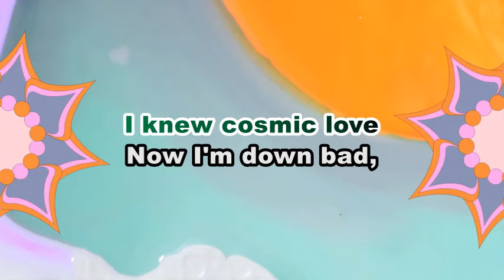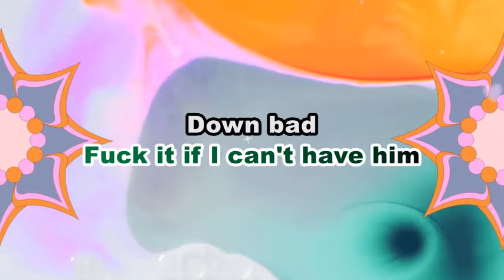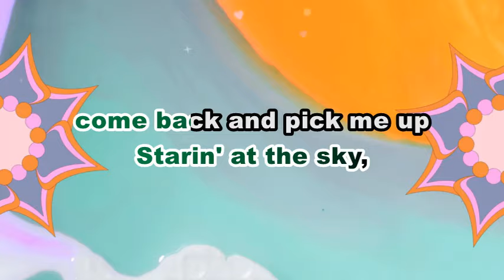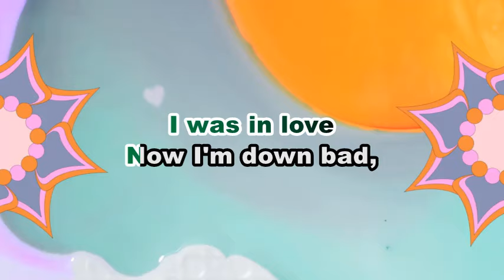TAYLOR SWIFT - DOWN BAD KARAOKE VERSION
Taylor Swift - DOWN BAD| KARAOKE LYRICS

This is A FAN MADE BY THE MIXED GENRE SONG LYRICS version of "Taylor Swift - DOWN BAD"

Song:  "DOWN BAD"

Original Source:

 • Taylor Swift - DOWN BAD

 • EVM